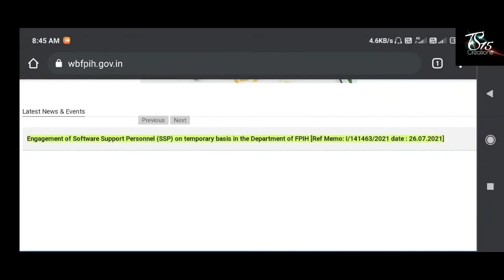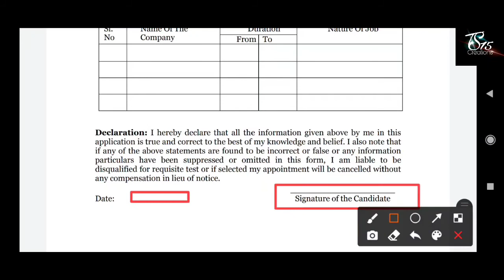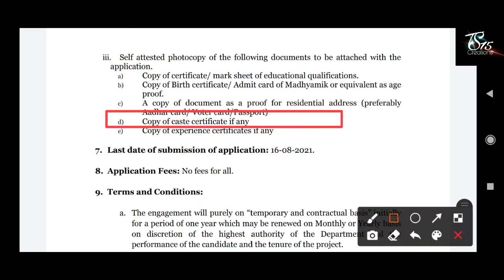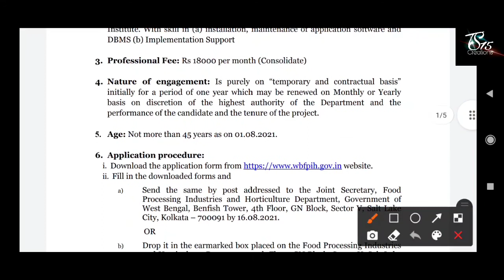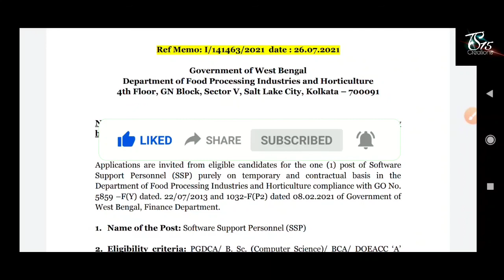রাজ্যে খাদ্য দপ্তরে নতুন কর্মী নিয়োগ | WB Food Department Job | Salary : 18,000 | Apply Now